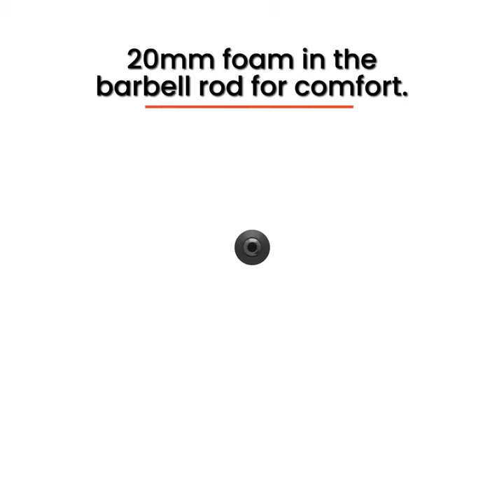OTG 6 in 1 Adjustable Dumbbells with Environmental Friendly Plates. 10kg/20kg/30kg